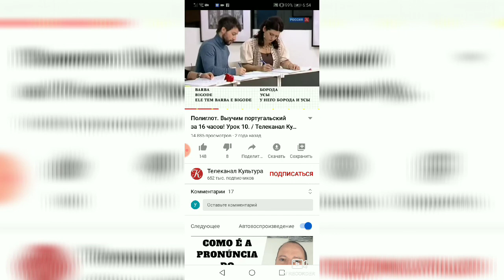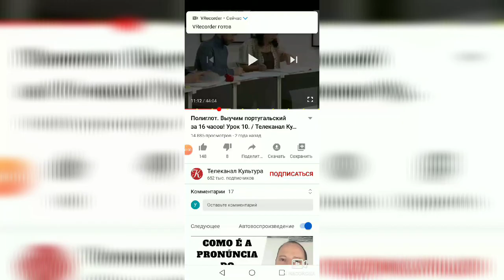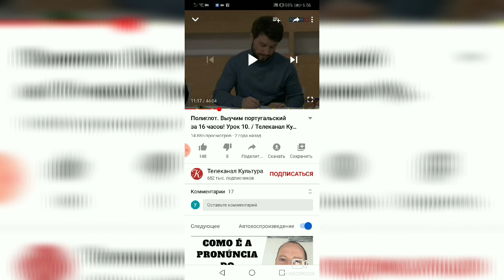Мой день в Бразилии.